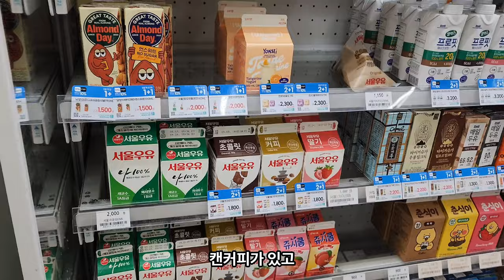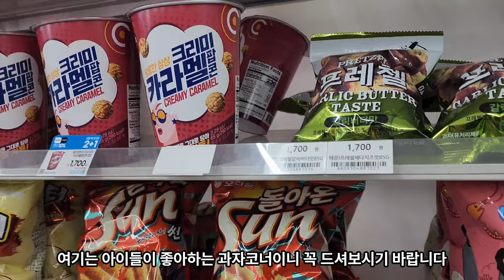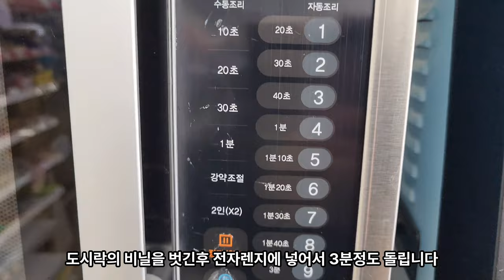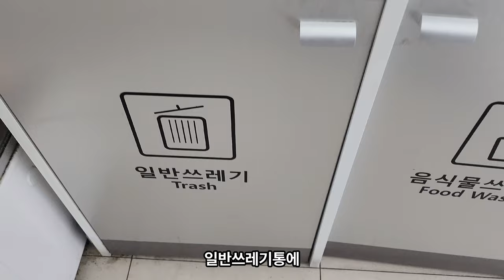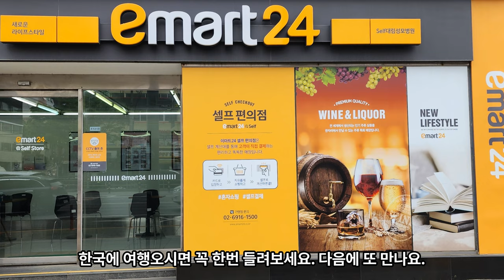Korean convenience store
This is a description of convenience stores in Korea. If you set your native language in the video settings, you can see your native language subtitles.